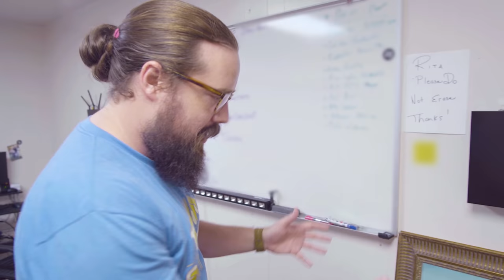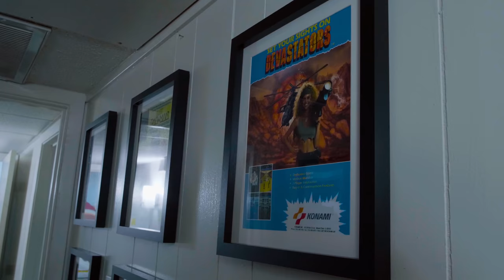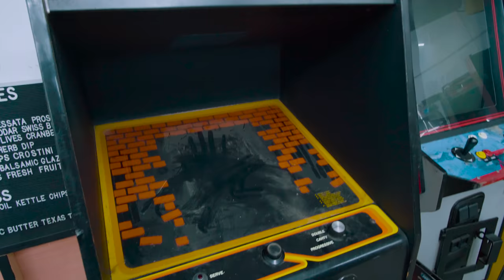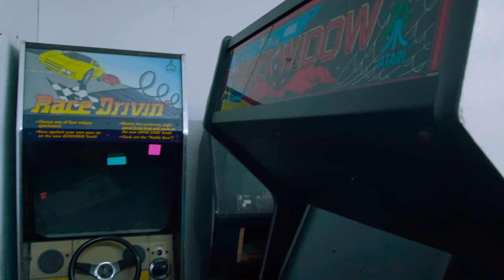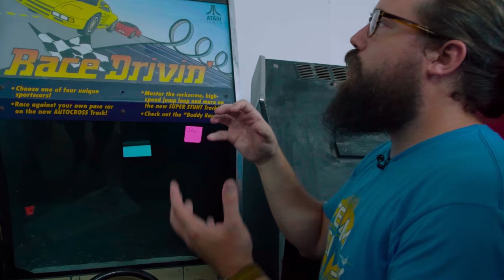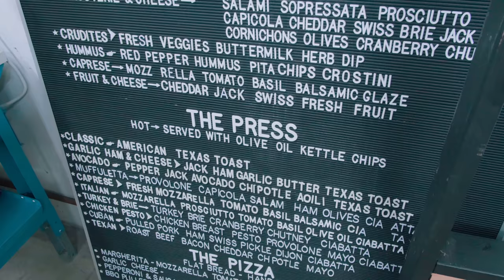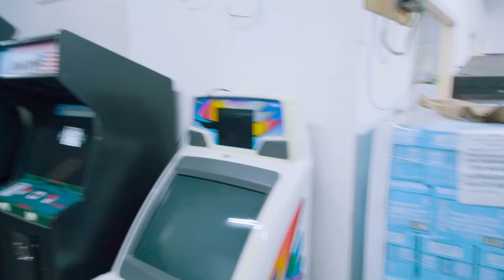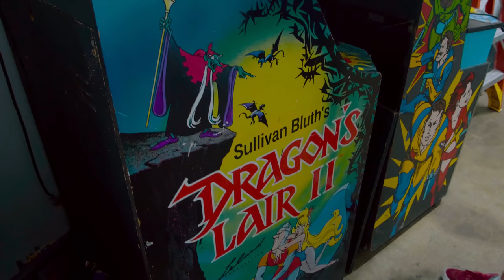World's Biggest Private Arcade Game Collection! Part 1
Today at Free Play, Corey walks us through their MASSIVE, record-setting arcade game collection! This collections spans at least FIVE completely warehouses and contains vintage arcade game cabinets, PCB's, parts, and much, much more. This series, which will cover all five warehouses, gives an inside look in to one of the most impressive arcade game collections in the entire world.